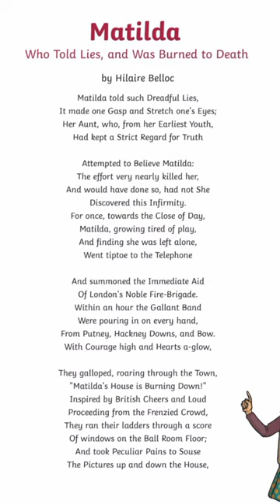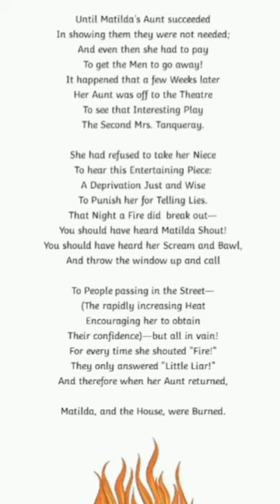English literature, Classic Poem MATILDA WHO told lies , and was Burned to death.